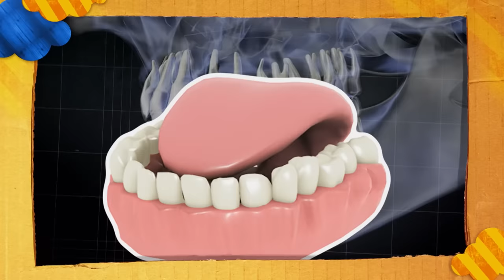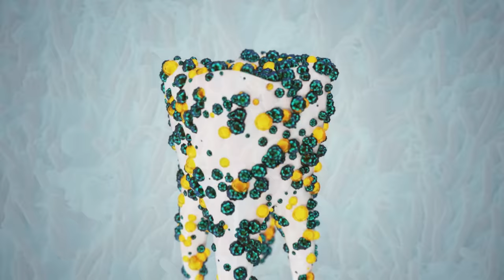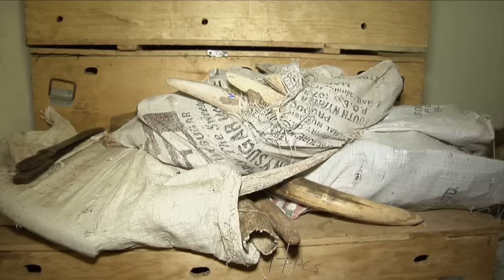Wie kommen Löcher in die Zähne? l WOOZLE GOOZLE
Bei Woozle Goozle geht es heute um Zähne. Woozle hat Angst vorm Zahnarzt. Beni will den hysterischen Woozle beruhigen und spielt mit ihm einen Zahnarztbesuch durch.
Fast alles, was wir essen, könnten wir ohne unsere Zähne nicht zu uns nehmen. Die Zähne leisten also ordentliche Arbeit! Was ist denn besonders gut für unsere Zähne und was schadet ihnen? Warum ist Zähne putzen so wichtig und was passiert, wenn wir keine Zähne mehr putzen?